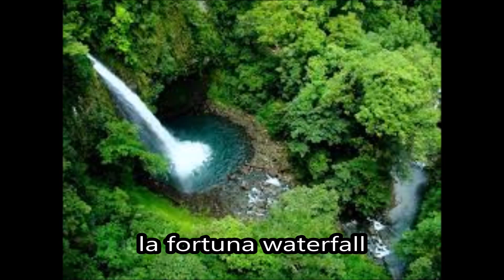O Que fazer na Costa Rica